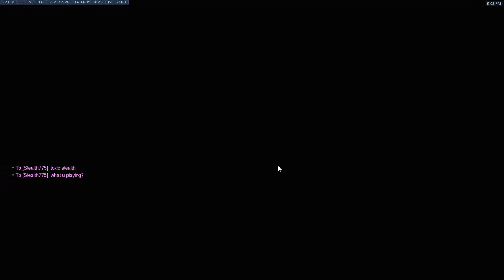Noob+Boosted+Toxic+Useless Master Smurf Blames Warframe